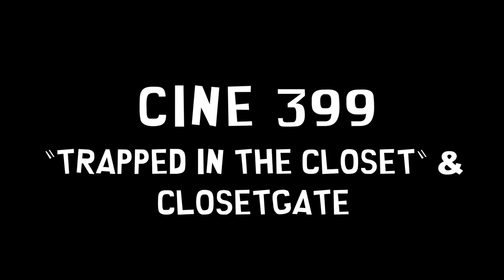CINE 399 "Trapped In The Closet" & Closetgate